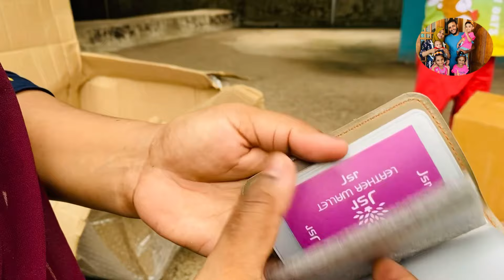കുറഞ്ഞ വിലയിൽ വീട്ടിലേക്കു ആവശ്യമായ സാധനങ്ങൾ /Unboxing video/products haul/review/malayalam/kerala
ഓൺലൈനായി സ്ത്രീകൾക്കും പുരുഷൻമാർക്കും യൂണിവേഴ്സിറ്റി അംഗീകൃത കോഴ്സുകൾ ഇപ്പോൾ വീട്ടിൽ ഇരുന്ന് തന്നെ പഠിക്കാനുള്ള അവസരം* നിങ്ങളുടെ സ്വപ്നങ്ങൾ നിങ്ങളുടെ വിരൽതുമ്പിൽ...

*കോഴ്സുകൾ*
🟩 ꜱꜱʟᴄ  &  ᴩʟᴜꜱ ᴛᴡᴏ
🟩 ʙᴇᴀᴜᴛɪᴄɪᴀɴ ᴄᴏᴜʀꜱᴇ
🟩 ᴀᴄᴄᴏᴜɴᴛɪɴɢ
🟩 ꜰᴀꜱʜɪᴏɴ ᴅᴇꜱɪɢɴ
🟩ᴀʀᴀʙɪᴄ ᴩʀɪᴍᴀʀy ᴛᴛᴄ
🟩 ᴩʀᴇ ᴩʀɪᴍᴀʀy ᴛᴛᴄ
🟩 ᴍᴏɴᴛᴇꜱꜱᴏʀɪ ᴛᴛᴄ
🟩 ᴅᴇɢʀᴇᴇ & ᴩɢ

🟩 ᴄᴏᴜɴꜱᴇʟɪɴɢ ᴩꜱyᴄʜᴏʟᴏɢy
🟩 ꜱᴩᴏᴋᴇɴ ᴇɴɢʟɪꜱʜ
🟩ᴍᴇʜᴀɴᴅʜɪ ᴄᴏᴜʀꜱᴇ
🟩 ᴅɪᴩʟᴏᴍᴀ ɪɴ ᴄᴏᴜɴꜱᴇʟɪɴɢ ᴀɴᴅ ᴩꜱyᴄʜᴏᴛʜᴇʀᴀᴩy
🟩ᴇʟᴛᴄ
🟩ʟᴇᴛᴛᴇʀ ꜱᴛᴜᴅy & ʀᴇᴀᴅɪɴɢ ᴀɴᴅ ᴡʀɪᴛɪɴɢ
🟩Learning Disability (U

LD ) course
🟩Other Short term courses

എന്നി കോഴ്സുകളെ കുറിച്ച് കൂടുതൽ അറിയാൻ watsapp ചെയ്യുക👇🏻👇🏻